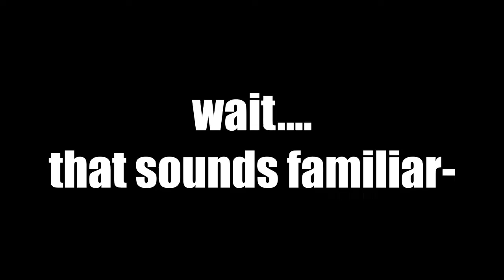SO A NEW CHAINSAW MAN TRAILER 2 JUST DROPPED AYO- wait a minute what's this...?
fr though fanart when? mha x csm sounds pog though